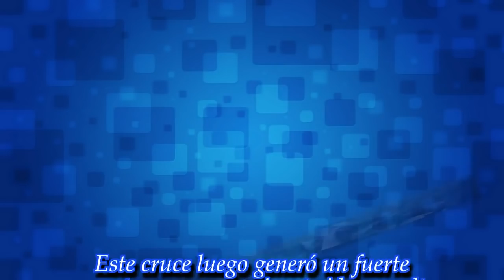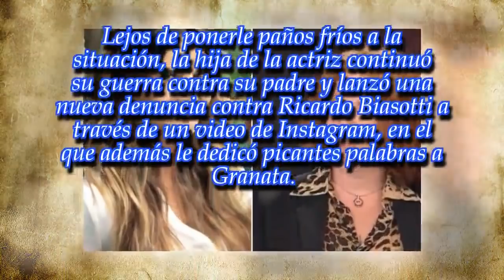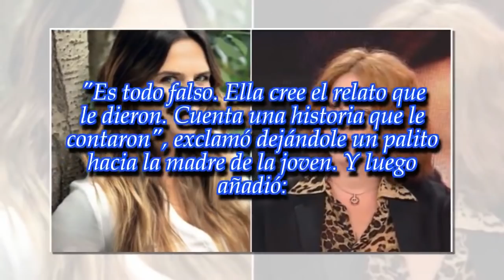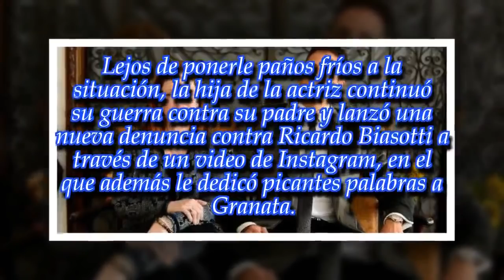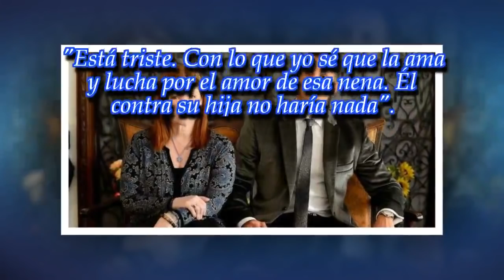Andrea del Boca contraataca a Amalia Granata por decirle "chorra"